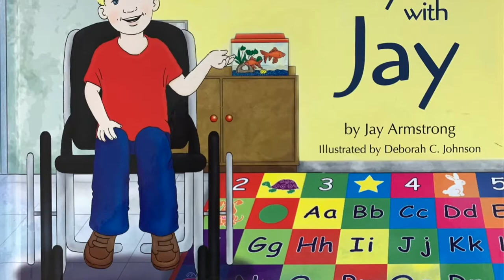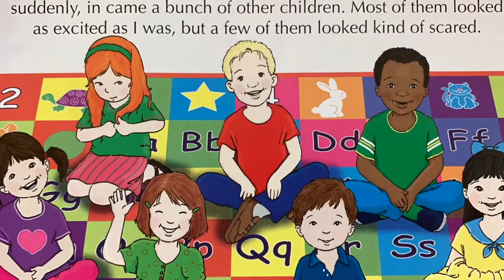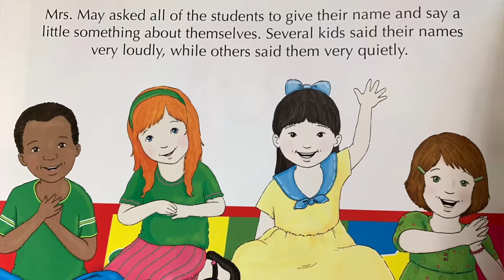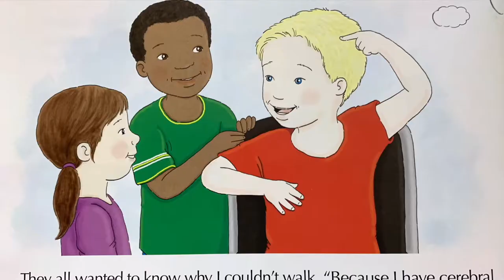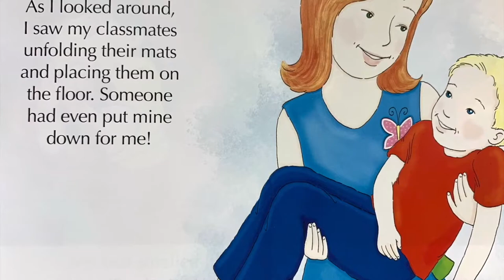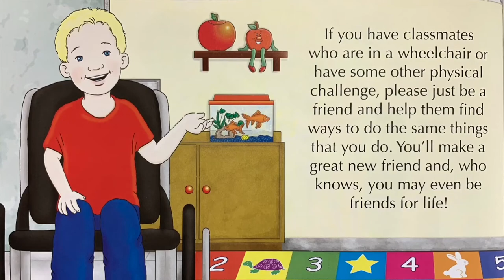Bedtime Stories for Tigers with Dr Diane Frost